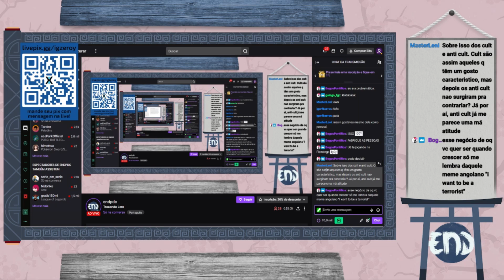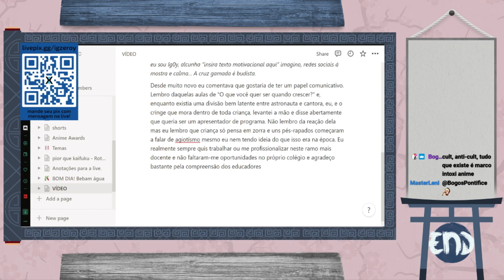Comentando sobre CULT | END